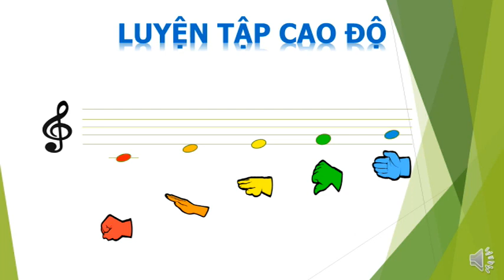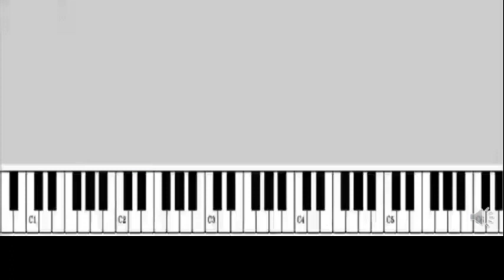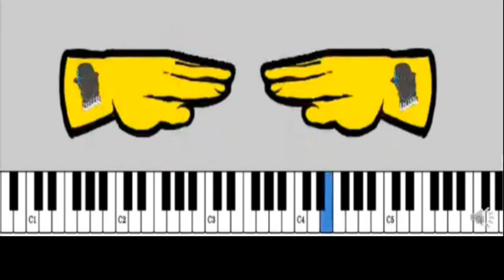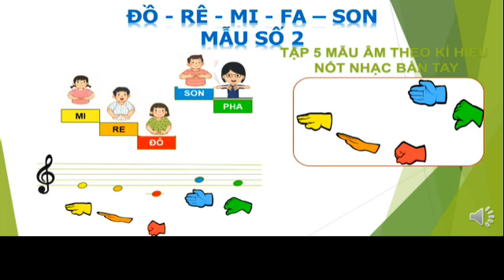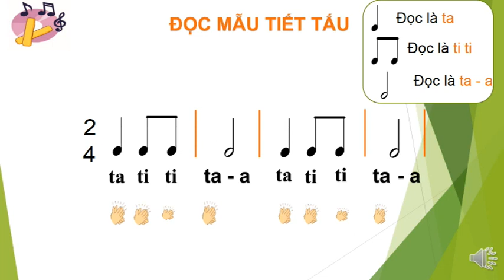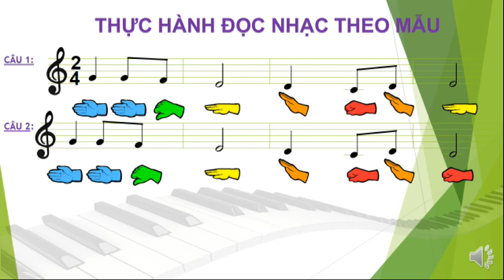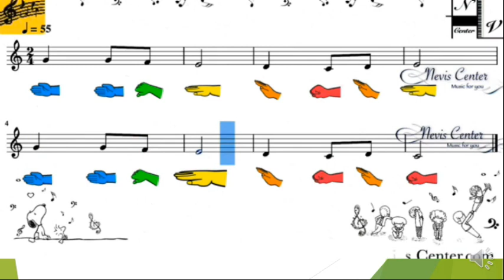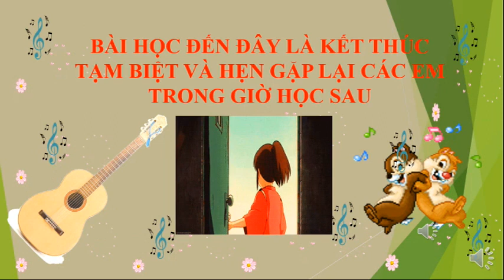K2 | Âm nhạc | Chủ đề 3: Vui bước tới trường - Tiết 11: Đọc nhạc | Tuần 11 | HTK | Q.10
phongchongcovid-19